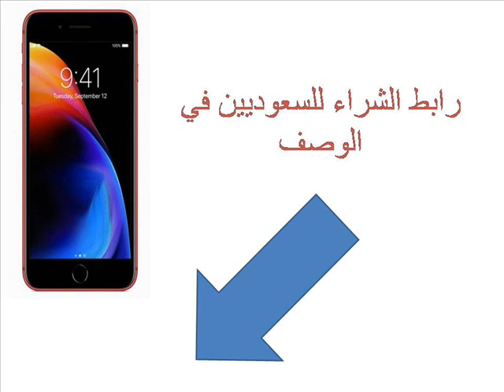ابل ايفون 8 iPhone الجيل الرابع في للسعوديين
ابل ايفون 8 بدون تطبيق فايس تايم - 64 جيجا, الجيل الرابع ال تي اي, احمر
رابط الشراء
موبال
الهاتف النقال
السعودية
الجيل الرابع في السعودية
شراء
ثمن
ايفون
ايفون8
ايفون 8
أيفون8
أيفون 8
iPhone